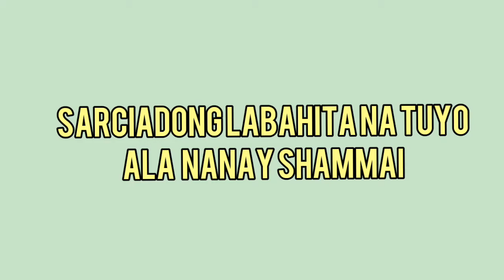SARCIADONG LABAHITA NA TUYO | PHILIPPINES